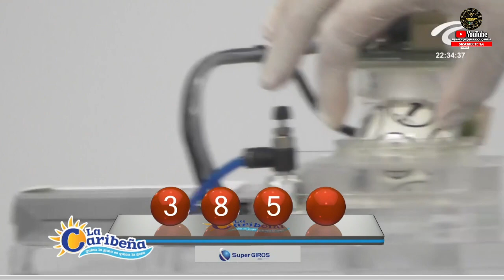LA CARIBEÑA NOCHE Resultados SÁBADO 02 DE JULIO de 2022 ✅🥇🔥💰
Hola buenas noches, te presentamos los resultados de las loterías y chances en Colombia, vamos con el Resultados del Chance Caribeña Noche del SÁBADO 02 DE JULIO de 2022.

Resultado Loteria del Caucá SÁBADO 02 DE JULIO de 2022 (Número Ganador) 💰💰💰